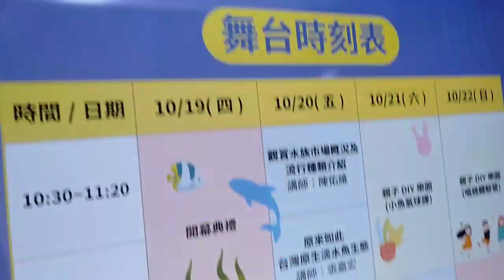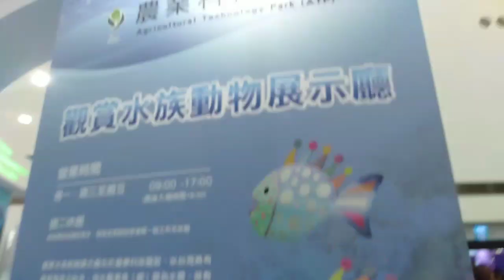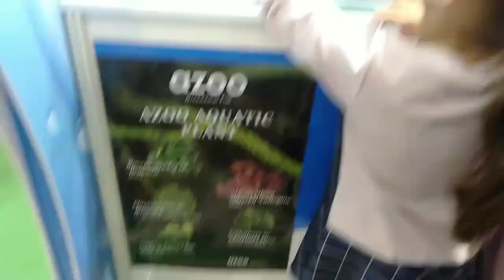Taiwan Aquarium Expo 🐠